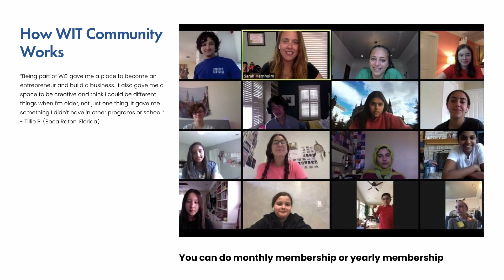How the WIT Community Works with President Sarah Hernholm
Mary Burt-Godwin talks with Sarah Hernholm, the President of WIT (Whatever It Takes). Sarah shares some incredible updates on WIT and how they are helping teen entrepreneurs.